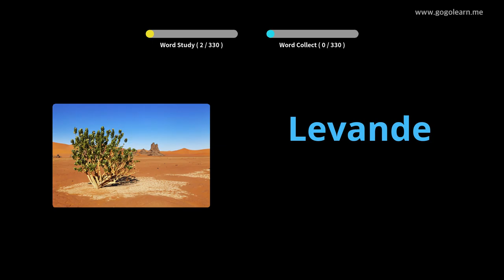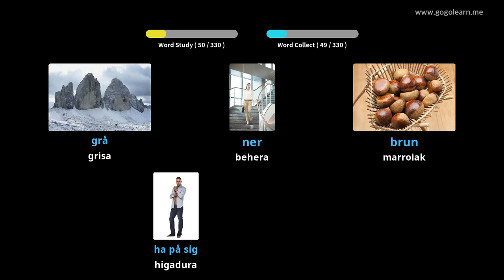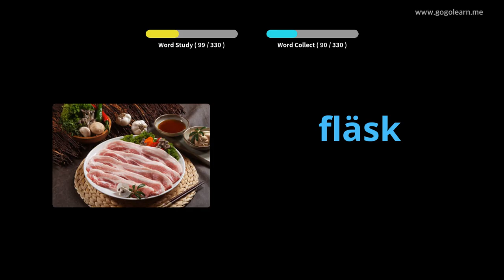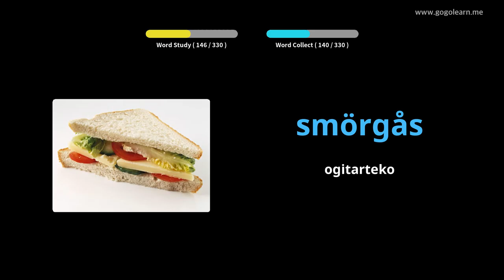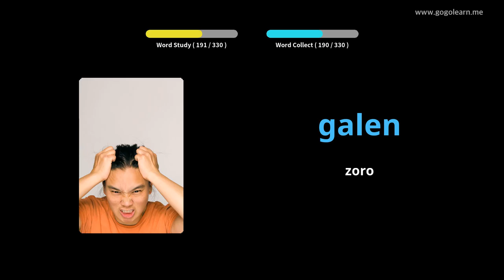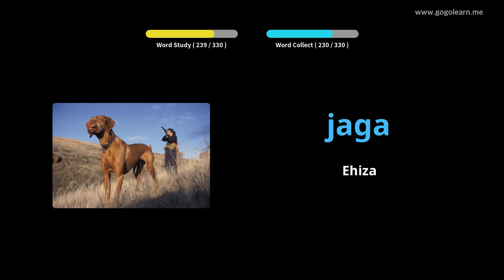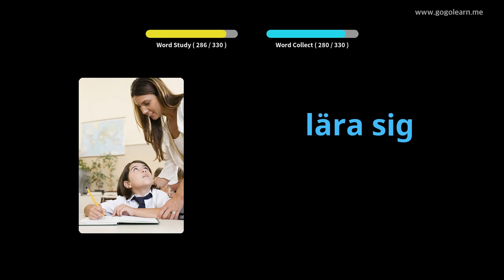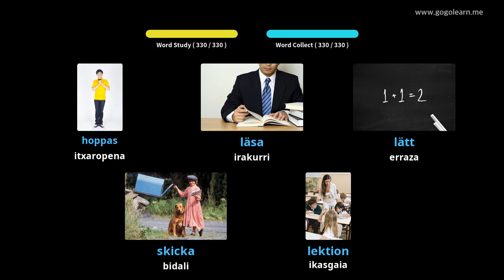Suediako Hiztegia Oinarrizko Haurrak | Golearn